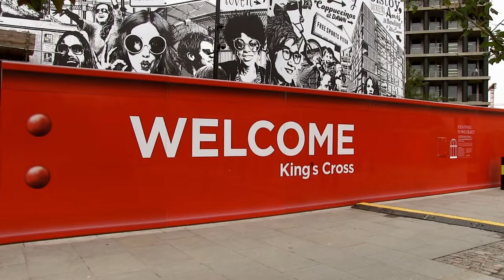The Railway Children Official Trailer 2016!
ALL ABOARD TO SEE THE OLIVIER AWARD WINNING PRODUCTION IN ITS STEAMTASTIC SECOND YEAR!

This stunning adaptation of E. Nesbit’s classic novel The Railway Children at LONDON’S KING’S CROSS THEATRE is the perfect treat for all the family.
Set in a purpose built 1,000 seat venue, this breath-taking show features a stage built around a real train track, a beautiful 60-tonne locomotive that steams into the theatre!
Don't miss your chance to join Bobbie, Peter and Phyllis on the adventure of a lifetime as they tell the story of how they became The Railway Children.
Shaun Williamson will join the cast as Mr Perks from 16 January 2016, as the show celebrates its first anniversary at King’s Cross Theatre in London!